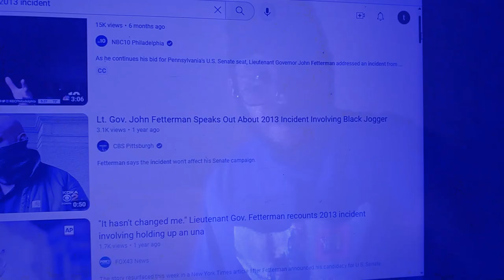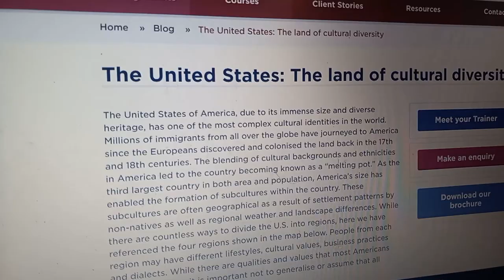David Norris - Breaking News [Official Music Video] (beat prod by Trunxks Beatz)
No line in the sand here, vote for whoever you like, god bless america!
-NME